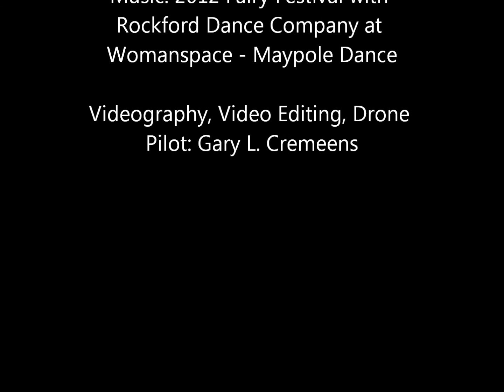Maypole 2015 Final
Drone footage, Maypole Dance 2015, New River, AZ, Peaceful Spirit Center